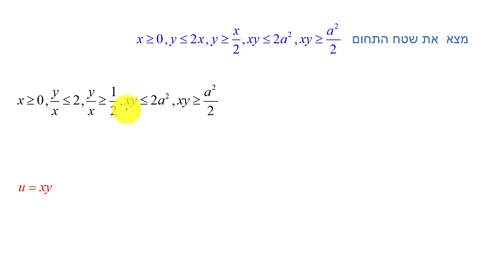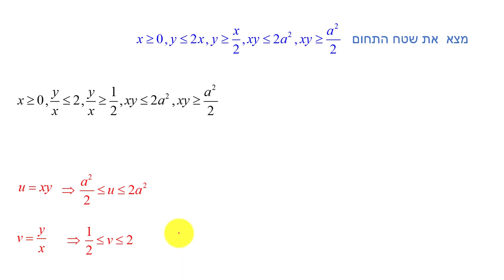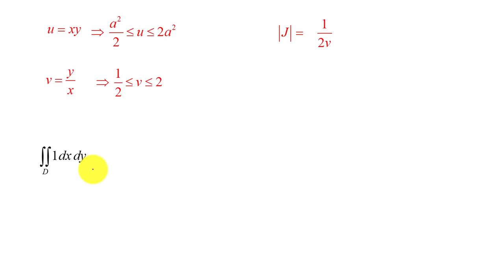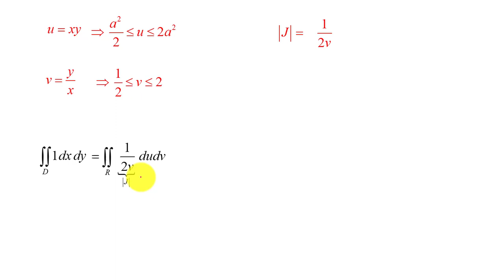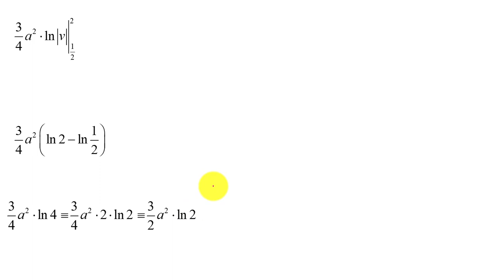אינטגרל כפול - החלפת משתנה - תרגיל 6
אינטגרל כפול - החלפת משתנה